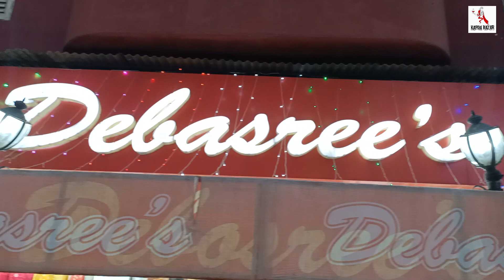Tussar Silk/ Kanjivaram / Silk Gadwal / Kantha Stitch/ Pure Paithani Silk/ Garad Silk/ Pure Jamdani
Pure Silk Designer Saree Collection for Wholesale & Retail | Silk Saree Wholesale in Kolkata / Boutique Saree Wholesaler / Debasree's Gariahat Kolkata

Shop Details :
Shop Name       : Debasree's
Proprietor          : Debasree Das

Address             : P - 239/2 , Hindustan Park , Gariahat
                              Kolkata-700029 , W.B
                             (Landmark - Basanti Debi College)
               [Nearby Railway Station - Ballygunge Jn.]